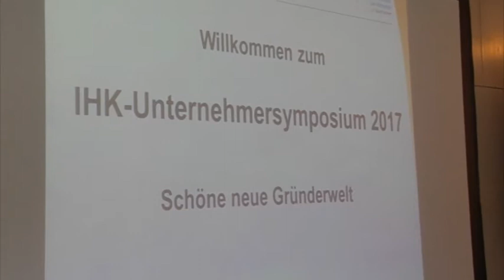IHK-Unternehmersymposium 2017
Auf dem IHK Unternehmersymposium 2017 wurden Interessierten aktuelle Trends und Themen für eine neue Gründerzeit vorgestellt: Wie kommt man von einer verrückten Idee zum Unternehmen oder wie finanziert sich das ganze? Gastredner war myboshi-Gründer Thomas Jaenisch. Sein Erfolg basiert auf der Idee Mützen zu häkeln.